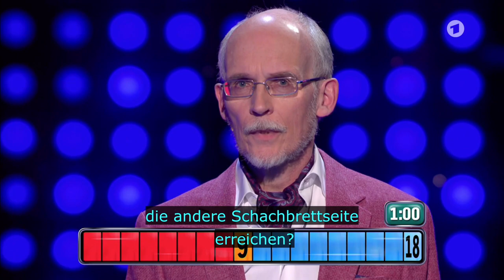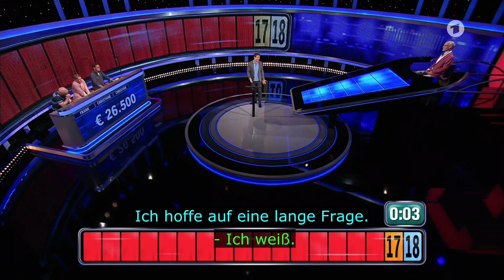The Chase Germany: Chaser's very close win with just 1 pushback. (Second episode in-a-row!!!)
This is also from the first social distanced episode of the show. This, I also know, is Thomas Kinne's first loss this season.